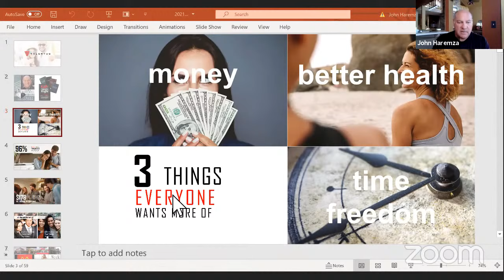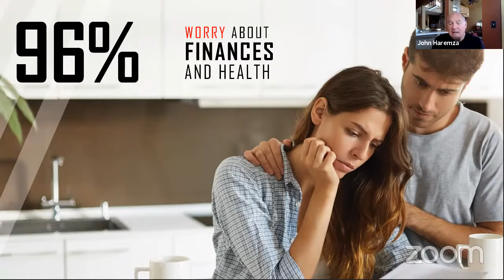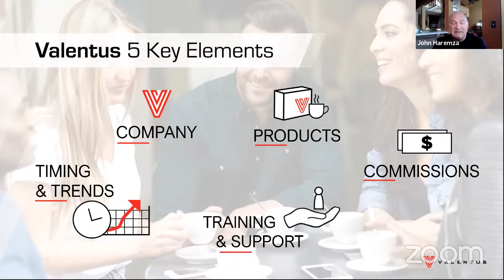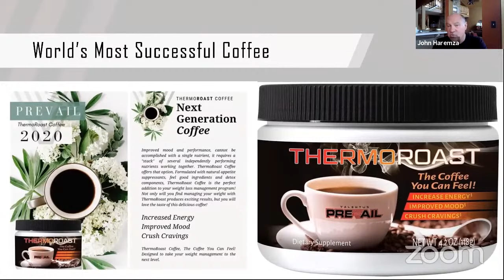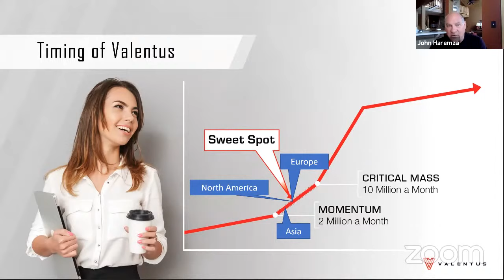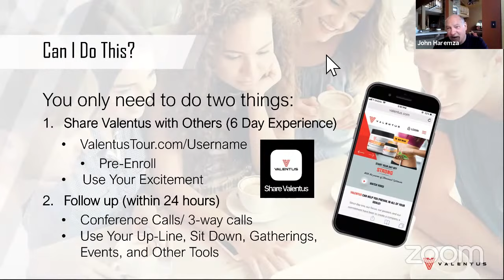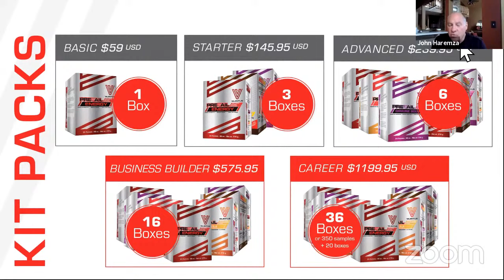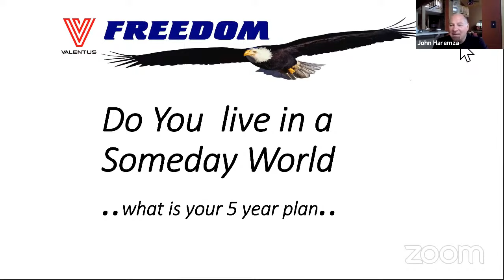Opportunity & Training with John Haremza EP22 | see description below for Time Schedule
with Testimony/Guest RUBY - @Irene Yvonne Ramirez (Health Care Provider/YouTube LiveStreamer) & Rowena Lavador (Accountant)

11:00am Pacific time North USA
1:00pm Central time North USA
7:00pm UK/Ireland time
9:00pm UAE time